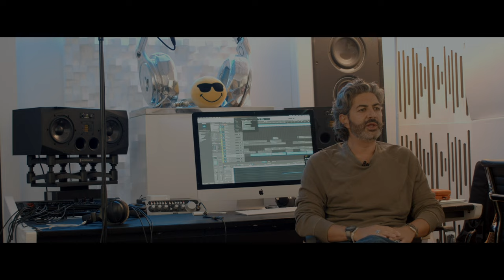RICHARD ORLINSKI: The Documentary - Trailer (2024)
Directed and produced by David Serero.